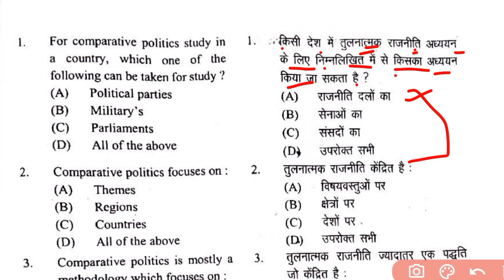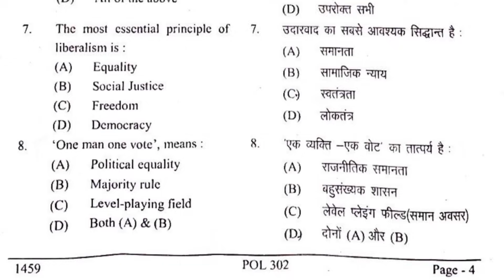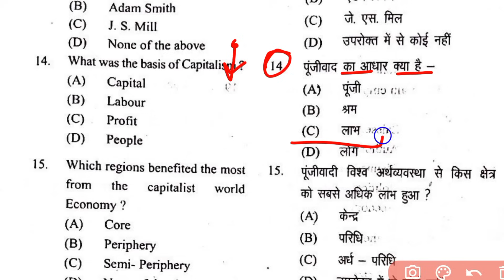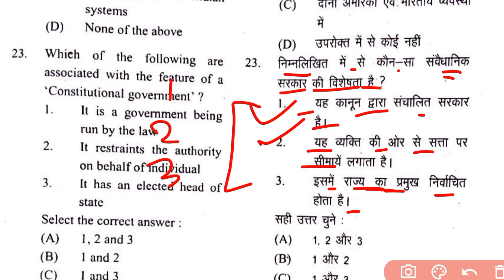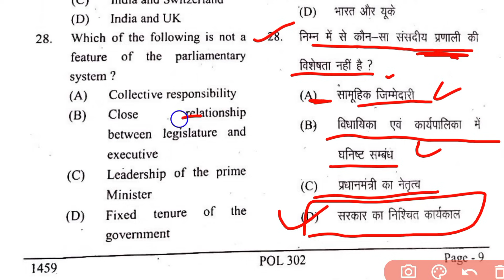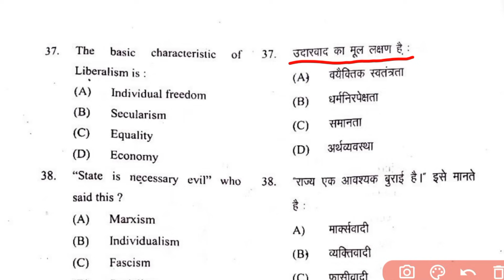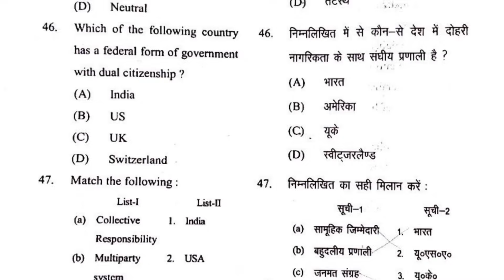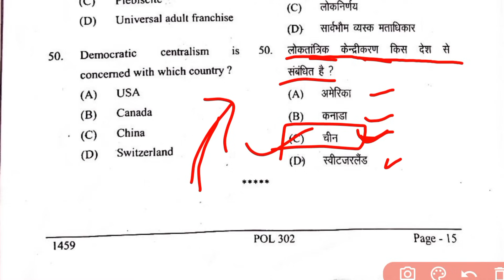B.A 5th Semester Political Science POL 301 Answer Key 2024 | B.A 5th Sem Political Science Paper-1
Most Hastag 👇

politicalscience solvedmodelpaper2024 mahasangram revision class modelpaper #2024